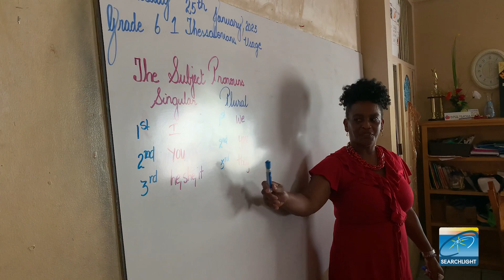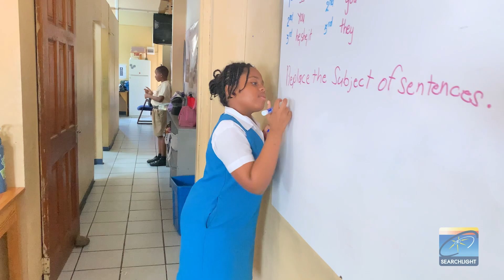CPEA 2023 - St Mary's Roman Catholic takes 2nd and 6th position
Joshua Greaves and Kole Innis both males of the St Mary's Roman Catholic primary school captured 6th and 2nd positions in this year's Caribbean Primary Exit Assessment (CPEA) examinations.

Greaves and Innis along with their parents, spoke with SEARCHLIGHT about what went into their preparations for this year's exams.